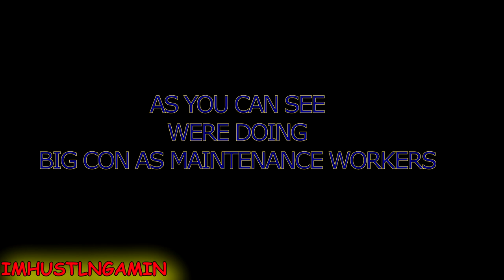GTA online diamond casino heist Gruppe 6/Maintenance man glitch OLGZ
Me and my 2 crew Members (j03l-gm3r & EmperorK99) from the OLGZ crew did a heist rotation  when it came to my Diamond heist i got a bunch of funny glitches.

RANDOM STREAMS ALSO
PSN:ImDaHustla
check out streamlabs obs "STREAM LIKE THE PROS"
**Stuff I use to stream and record